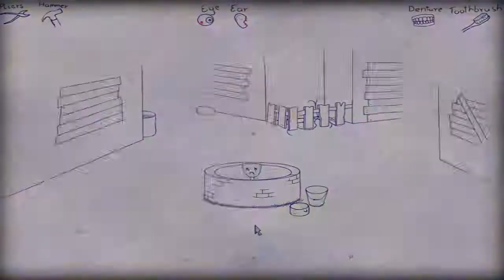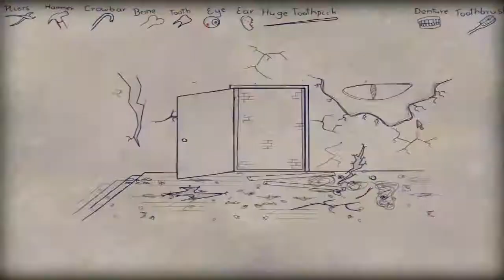I'VE LOST MY EYE SO I TAKE HIS EYE😈 || Bad Dream : Cyclops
I've to many sins. lol

Story about the game▶
Bad Dream is a series of short point&click games which action takes place in creepy, dark and sad land of dream. Some of games will be a cruel and painful as nightmare, and some will be disturbing and illogical. Gameplay will always look the same, but the dreams will be different. Each game will take around 20 minutes of gameplay (for the first time).

Bad Dream: Butcher is a short point&click game placed in the dream world. Gameplay is short, but quite disturbing/scary.